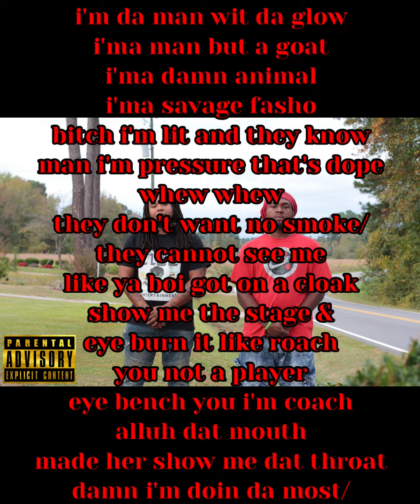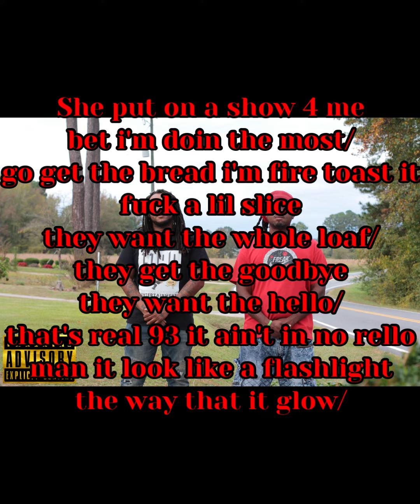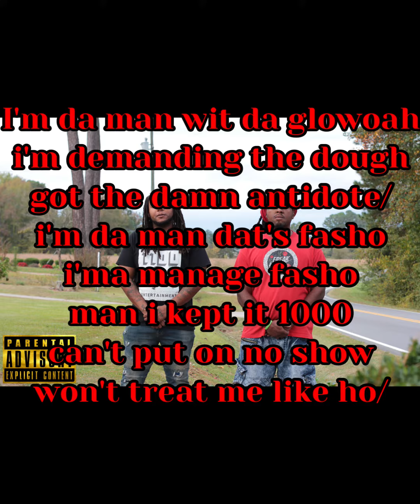Man Wit Da Glow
Track 2 Off N.E.D. (Never Ending Dedication)

Artist: Big Trey Da Monsta & Killamane1100